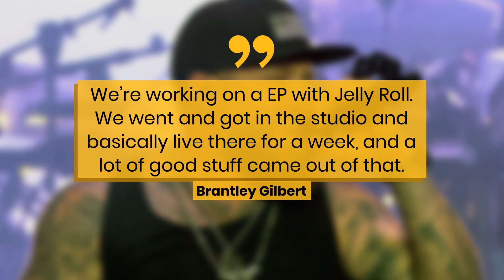Brantley Gilbert Confirms He's Working On More Music With Jelly Roll | Fast Facts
Brantley Gilbert Confirms He's Working On More Music With Jelly Roll.